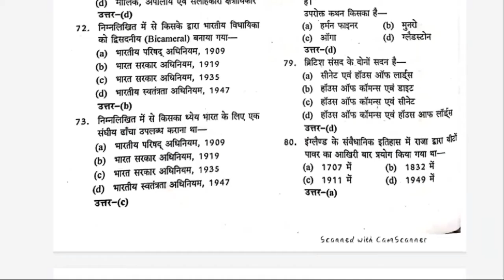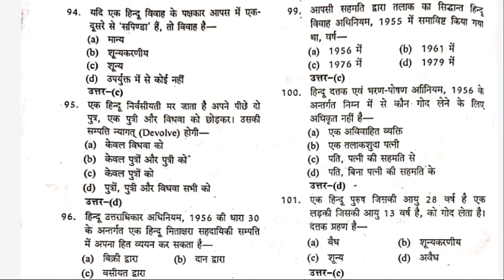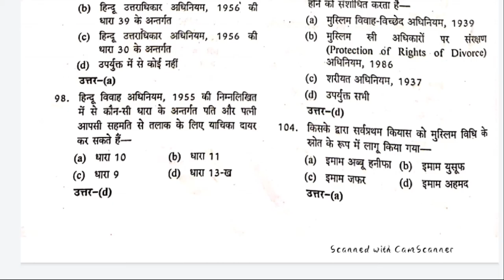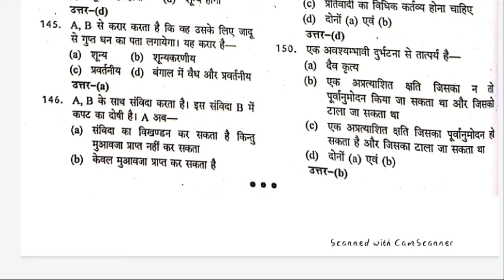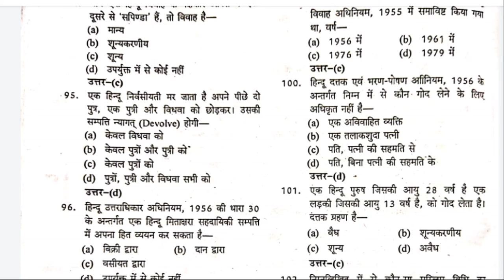Bihar civil judge perivous year law paper sloved 2013 part-4|by law discussion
Bihar civil judge previous year 2013 law paper sloved part -4 | by -law discussion

this video  will be beneficia for upcoming  judiciary exam such as  Bihar Apo ,Bihar Civil Judge , LLM Entrance Exam etc.

This is a youtube channel to share knowledge and help everyone pursuing  law and preparing for Judicial Exam.

Discuss:
previous year paper
solved paper
law exam
law discussion
Bihar  Civil Judge
BIhar Apo
UTTRAKHAND CIVIL JUDGE
UP CIVIL JUDGE
LLM ENTRANCE EXM
 AIBE EXAM &ALL STATE JUDICIARY EXM